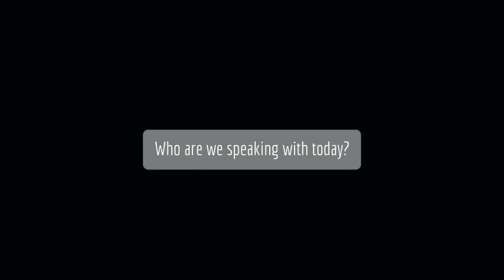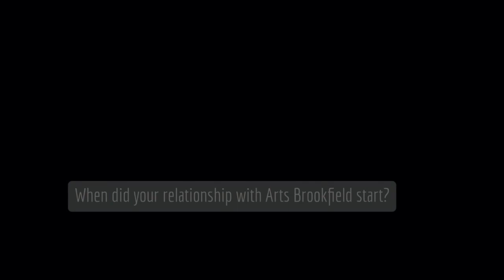BFPL Presents A Conversation with Theatre for One and OpenEndedGroup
Learn what goes on behind the scenes with Theatre for One.
to sign up for tickets to Theatre for One: Here We Are through October.